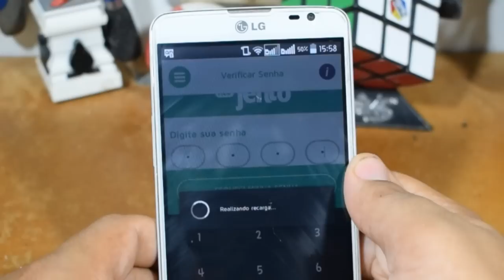Top 10! As melhores gambiarras de 2016!